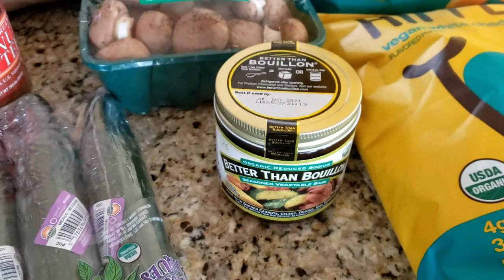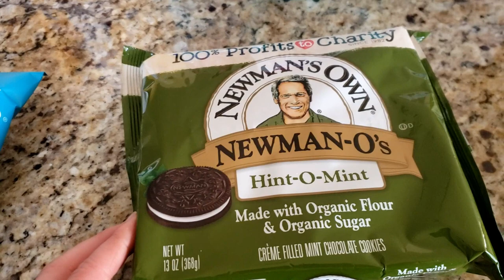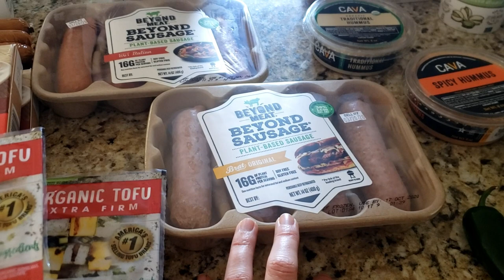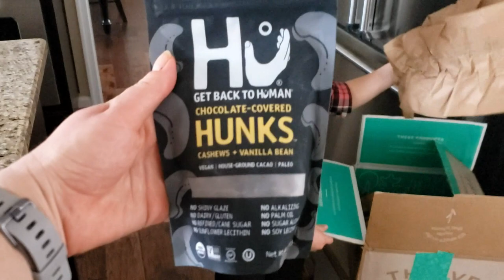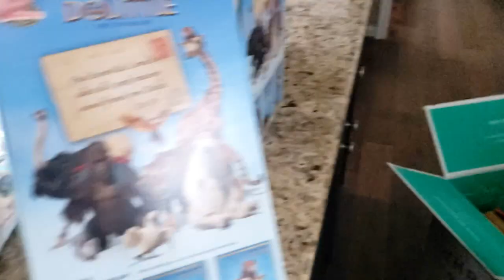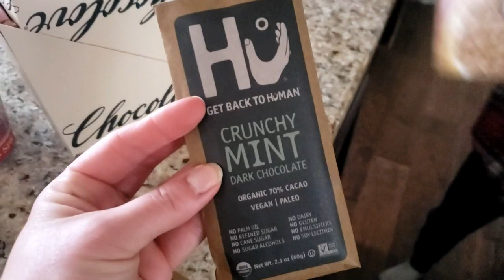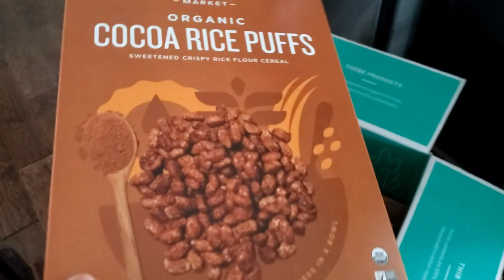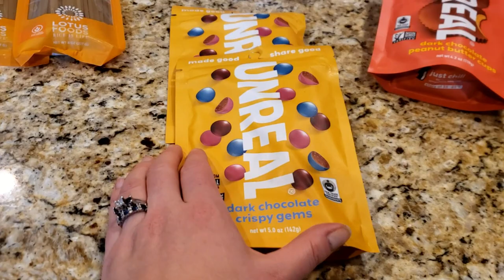VEGAN $120$ Costco $318$ Mom's Market & $285$ Thrive Stockup Haul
Hey Guys, it is time to stock up on some VEGAN pantry staples nad some produce. We have food for a really long time now, we are totally stocked! Thank you for being a part of my journey! It is never-ending food in our home.

Check me out on Instagram @chelsidickman